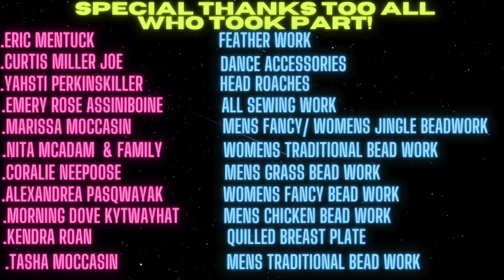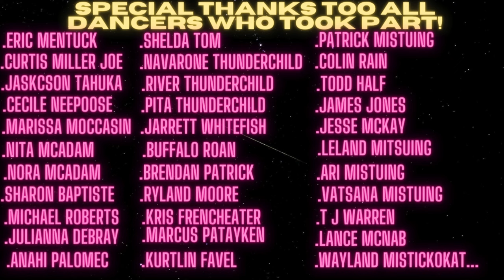Why do Native Americans Powwow?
Why do Native Americans Powwow and what does Powwow mean?  All this is answered in this powwow video.  We got to stop in with knowledge keeper Tommy Christian to talk about the different powwow dancing and ceremony around Powwow.

Native Americans in the United States and Canada have celebrated Powwows for a long time.  The Native American Dance that you see at pow wows all have an origin story.  Indigenous people have many tribal dances that you will witness and its a great way to learn Native American History.

The First Nations Dance to native american music and different powwow songs.  Powwow dancing is common amongst first nations culture.  Indigenous people feel a connection with the drumming music and it's a great way to live a healthy way of life.